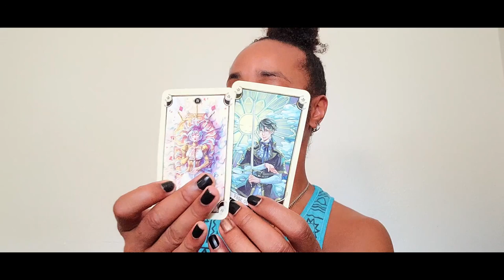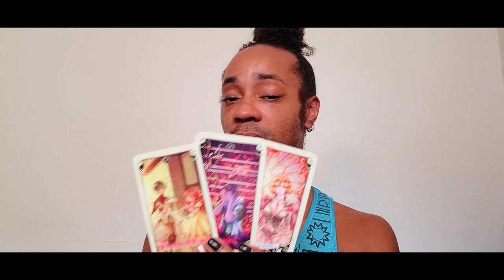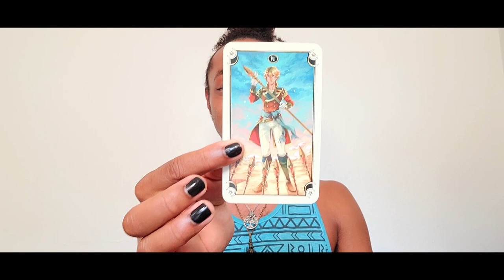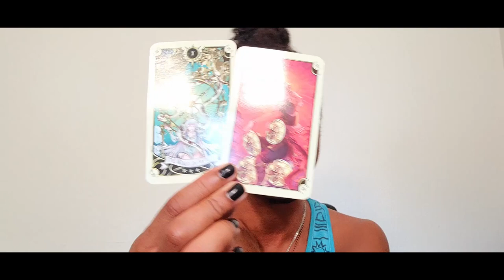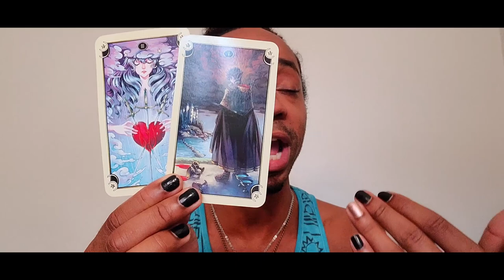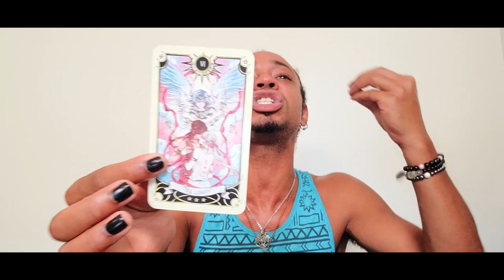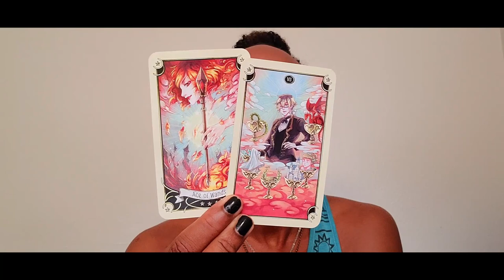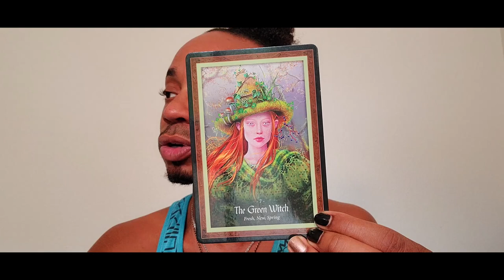Scorpio ~ * Reclaiming Innocence * ~ March 2021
30 min - $65
60 min - $130

Available oracle decks:
~Crystal Mandala
~Sacred Rebels